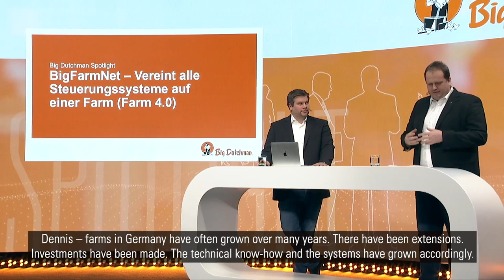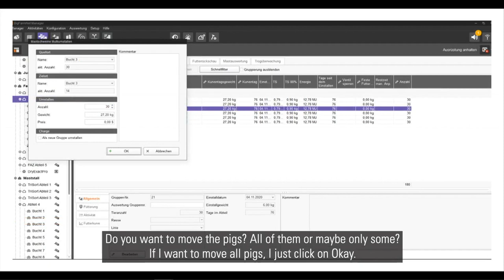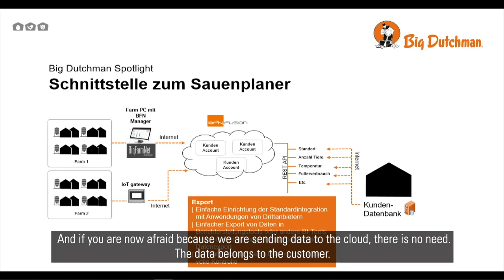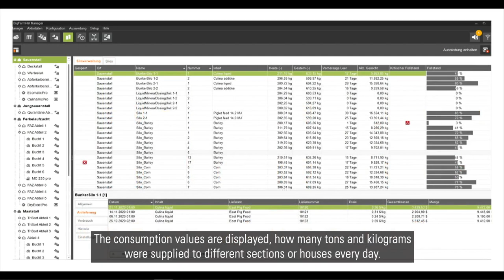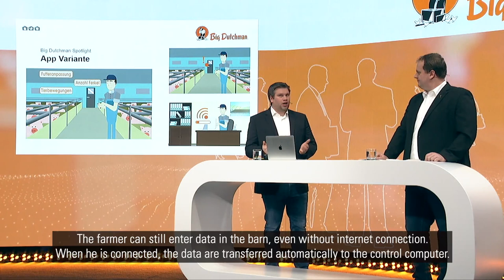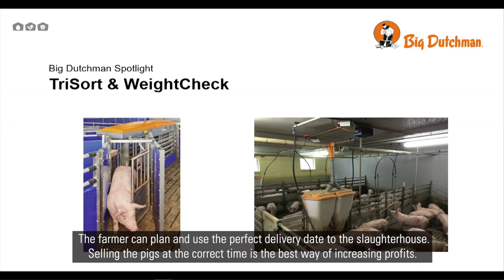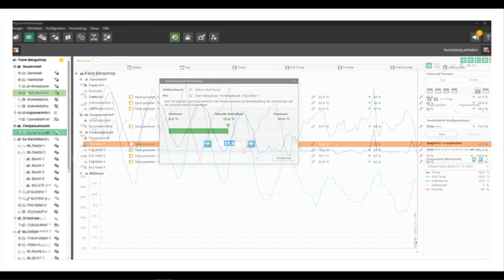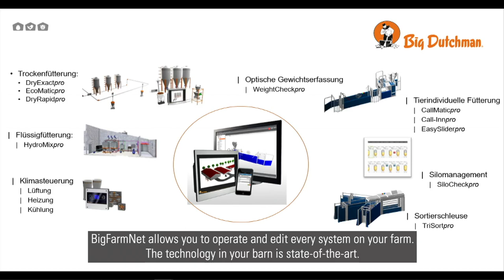Big Spotlight No. 5 | BigFarmNet unites all control systems on the farm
Complex farm structures do not have to be complex in the software! BigFarmNet unites different control systems on the farm in one system, including already existing equipment and newly installed systems and products.

Daniel Holling (Product Development)
Dennis Engelking (System Manager)

Chapters:
00:00 Intro
00:28 Integration of systems
02:38 System representation of pigs
04:27 Upstream and downstream interfaces
07:00 Silo management
08:29 Separation of business units for tax reasons
09:44 Need-based feeding
12:41 Cost-effective marketing for slaughtering
13:34 Animal health monitoring
14:40 Climate integration
16:36 User management
17:38 Networks & offline use
18:46 Outro